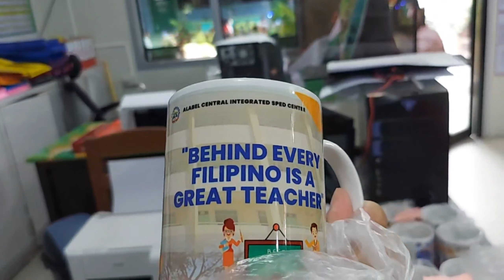Happy World Teachers'Day